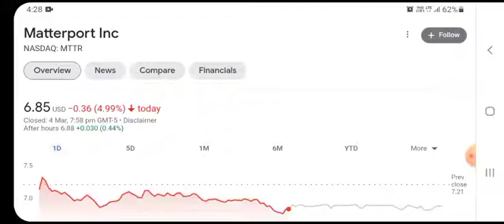MTTR Price Predictions - Matterport Stock Analysis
matterport stock,
matterport 3d camera,
matterport stock analysis,
matterport tutorial,
matterport pro 2,
matterport business,
matterport metaverse,
matterport earnings,
matterport axis,
matterport app,
matterport alternative,
matterport android,
matterport academy,
matterport app tutorial,
matterport and facebook,
matterport and metaverse,
starting a matterport business,
is matterport a good investment,
is matterport a buy,
matterport business plan,
matterport bim,
matterport business model,
matterport brian,
matterport blender,
matterport blur tool,
matterport business opportunities,
matterport camera,
matterport ceo,
matterport capture,
matterport ceo interview,
matterport competitors,
matterport construction,
matterport company,
matterport camera tutorial,
matterport demo,
matterport dollhouse,
matterport digital twin,
matterport drone,
matterport dollhouse view,
matterport download,
matterport download tour,
matterport drone integration,
matterport example,
matterport exterior scan,
matterport editing tutorial,
matterport earnings call,
matterport review,
matterport everything money,
matterport export,
matterport floor plan,
matterport for construction,
matterport facebook,
matterport for real estate,
matterport future,
matterport for beginners,
matterport financials,
matterport free plan,
matterport google street view,
matterport getting started,
matterport google maps,
matterport gopro max,
matterport guided tour,
matterport guide,
matterport google earth,
matterport gltf,
matterport how to,
matterport how to use,
matterport hacks,
matterport hosting,
matterport how to scan,
matterport highlight reel,
matterport how it works,
matterport house tour,
matterport iphone,
matterport insta360 one x2,
matterport inc,
matterport insta360,
matterport iphone 13,
matterport inc stock,
matterport interior design,
matterport insta360 one r,
matterport jobs,
matterport josh brown,
matterport jim cramer,
matterport space jam,
matterport kevin,
kaswrp matterport,
matterport meet kevin,
matterport vs kuula,
matterport stock meet kevin,
matterport kamera,
matterport pro2 3d kamera,
matterport lighting,
matterport large spaces,
matterport leica blk360,
matterport lockup expiration,
matterport lidar,
matterport labs,
matterport lockup,
matterport labels,
matterport mc250,
matterport mc250 pro2,
matterport mc250 pro2 professional 3d camera,
matterport mc250 pro2 3d,
matterport mc250 pro2 3d camera,
matterport mobile,
my matterport,
matterport news,
matterport nft,
matterport notes,
matterport news today,
matterport new camera,
matterport not working,
matterport navigation,
matterport not connecting to ipad,
matterport oculus quest 2,
matterport outdoor scan,
matterport on iphone,
matterport outside,
matterport outdoor,
matterport oculus,
matterport obj,
matterport on android,
matterport pro2 3d camera,
matterport price prediction,
matterport pro 2 tutorial,
matterport pro2 3d camera review,
matterport pro 2 vs ricoh theta z1,
matterport pro 2 review,
matterport pro 2 unboxing,
matterport quick release clamp,
matterport q4,
matterport quest 2,
matterport oculus quest,
matterport real estate,
matterport revit,
matterport ricoh theta z1,
matterport retail,
matterport ricoh theta sc2,
matterport real estate sample,
matterport revit plugin,
insta360 one r matterport,
matterport scanning,
matterport stock price,
matterport stock news,
matterport scanning business,
matterport side hustle,
matterport tour,
matterport to revit,
matterport trim tool,
matterport theta z1,
matterport tips and tricks,
matterport training,
matterport true plan,
matterport upload,
matterport using iphone,
matterport unreal engine,
matterport unity,
matterport user guide,
matterport unrivaled,
matterport url,
matterport unity integration,
matterport vs,
matterport virtual tour,
matterport vr,
matterport vs metareal,
matterport video,
matterport virtual staging,
matterport vs insta360 pro,
matterport vs iguide,
ricoh theta v matterport,
matterport with iphone,
matterport walkthrough,
matterport warrants,
matterport with theta z1,
matterport walkthrough video,
matterport windows,
matterport with android,
matterport with insta360 one x2,
matterport xactimate,
matterport xactimate sketch,
matterport xactimate line item,
matterport into xactimate,
matterport insta360 one x,
insta360 x2 matterport,
one x2 matterport,
insta360 one x matterport,
matterport youtube,
matterport yacht tour,
editing your matterport model,
matterport z1,
matterport vs zillow 3d,
matterport vs theta z1,